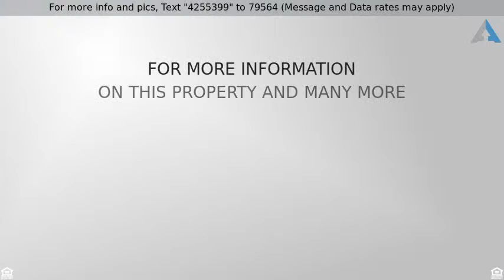SOLD! Priced at $369,000 - 4880 Spanish Heights, Colorado Springs, CO 80906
Townhouse - Colorado Springs, CO

Classic Homes Coronado model. Coveted lot with lots of privacy and wonderful views inlow maintenance neighborhood. This flag lot is located in such a way that there is plenty of greenspace and open space around you. The living is easy in this impressive, generously proportioned stucco/stone residence with Cheyenne Mountain views, located within a stroll of Cheyenne Mountain Elementary School.

The floor plan encompasses four spacious bedrooms with plenty of room for study, sleep and storage, three luxurious bathrooms, and a cute stylish kitchen that flows through to the dining room and private rear patio. The master bedroom, complete with ensuite and walk-in closet ensures a private space, where you can enjoy the mountain views with your morning cup of joe. This home is ideally positioned to enjoy the proximity to hiking trails, cafes and restaurants, shopping centre, and a selection of premier schools.

Looking to move to Colorado Springs? We have a
✔️neighborhood guide
✔️school guide
✔️home buyer guide
✔️home sellers guide